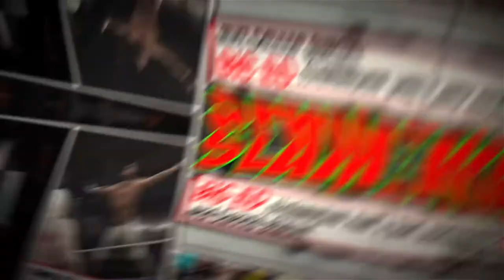OCWFED Presents Black Sunday 2017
The opening montage for Playstation 4 Brand only PPV. Black Sunday 2017

What is OCWFED?
Est 2004 a hybrid WWE2k efed we use a special brand of home grown rules called F.P.R (Fair Play Rules) which allow players from all over the world to compete in a fair and balanced manner.

With over 1000 Shows, 100 Pay Per Views, and a rich 14 Year history the OCWFED experience is like no other. So whether you want to compete, role play or just be a fan! We got you covered!